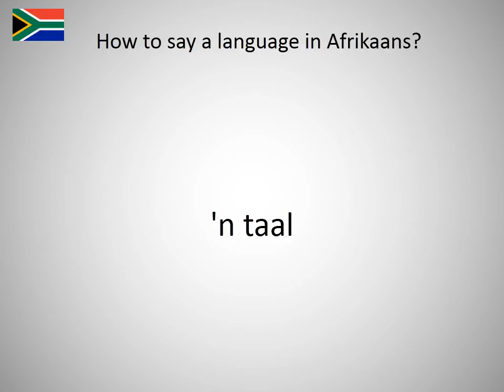How to say a language in Afrikaans?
How to say a language in English? Learn the pronunciation of a language!